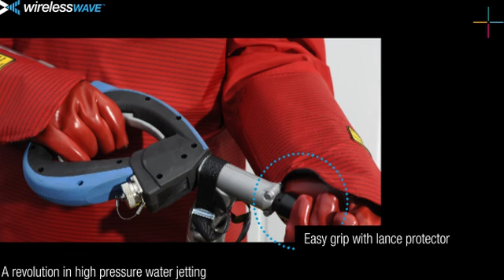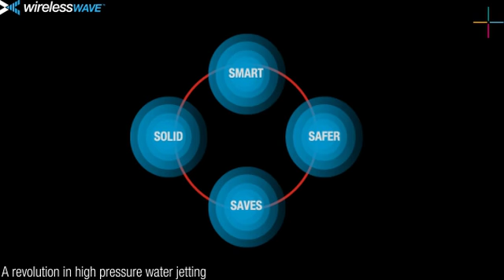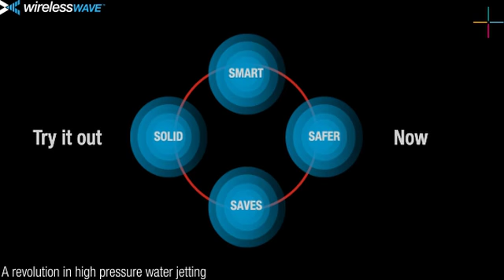Wireless Wave Control System (WWCS) - Advantages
The Wireless Wave Control System is much easier to work with than with traditional systems. It radically improves the operator's safety. It enhances their performance level, saves setting up time and prevents costly down time due to broken signal cables. Its saves money, time and energy. Both the operators, the contractors and their clients will experience the advantages of the system.